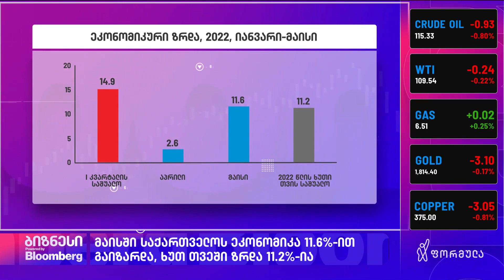მაისში საქართველოს ეკონომიკა 11.6 %-ით გაიზარდა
ეკონომიკის ზრდის მიზეზი მიგრანტების ხარჯზე გაზრდილი ტურისტული შემოსავლები და ფულადი გზავნილებია, რასაც გრძელვადიანი ეფექტი ვერ ექნება